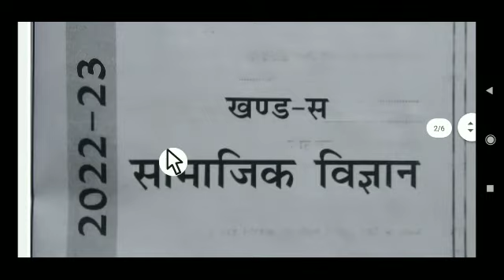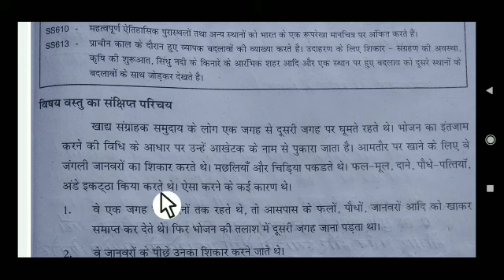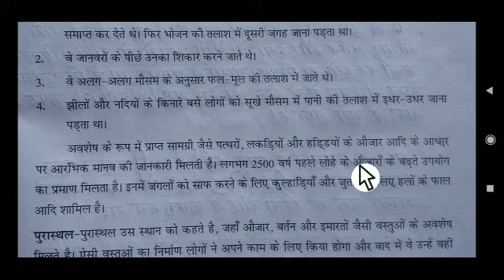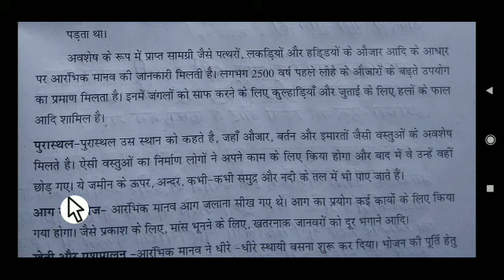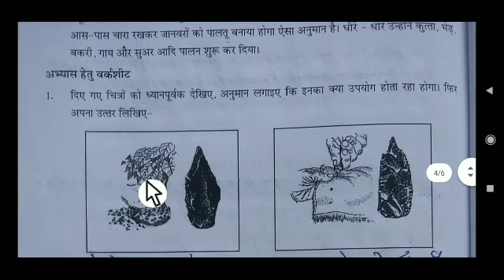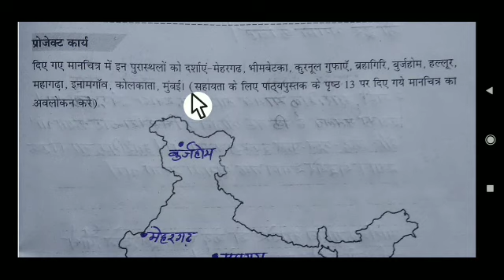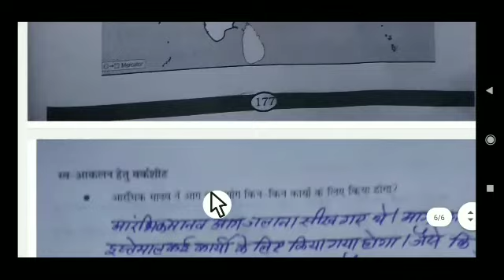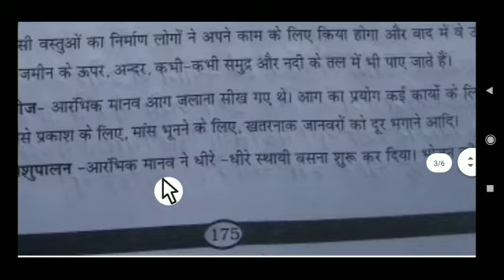ब्रिज कोर्स कक्षा 7 विषय सामाजिक विज्ञान 5 आखेट खाद्य संग्रह से भोजन उत्पादन तक पेज नं.175से178तक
ब्रिज कोर्स कक्षा 7 विषय सामाजिक विज्ञान 5 आखेट खाद्य संग्रह से भोजन उत्पादन तक प्रोजेक्ट कार्य पेज नं.175से178तक